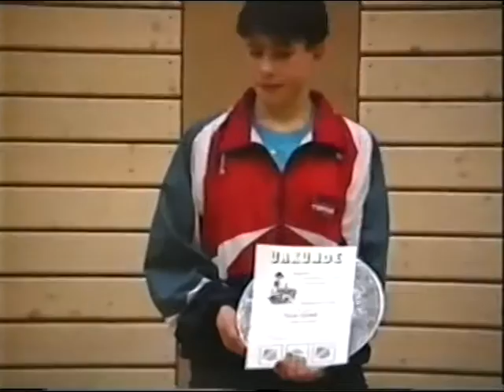Tischtennis Bayer Jug M 1995 Siegerehrung Funsch Roth Hoffmann Michael u a